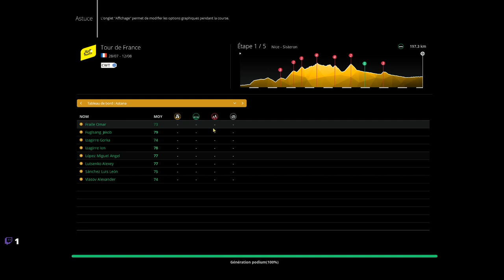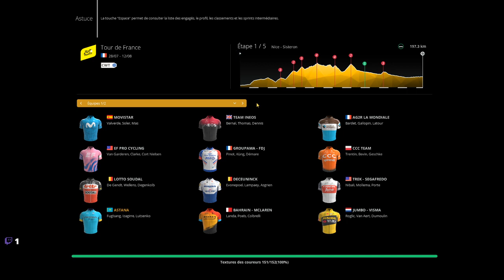Petit multi pour la reprise !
Après une petite absence, on se retrouve avec Warinen et Mattounou pour un petit tour en 5 étapes du Tour de France 2020!

Rediffusion Twitch live du 18/07/2020